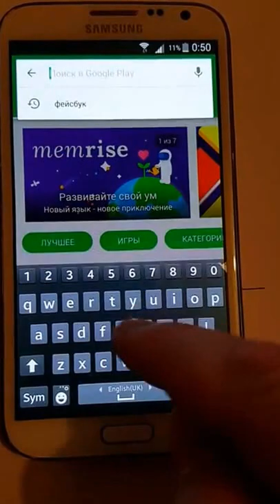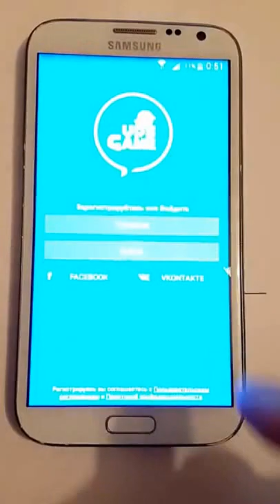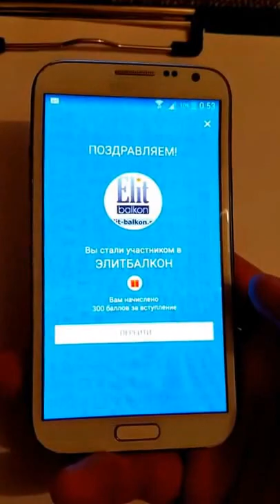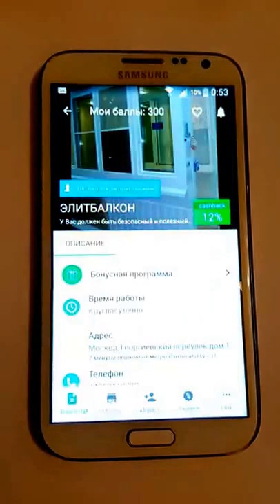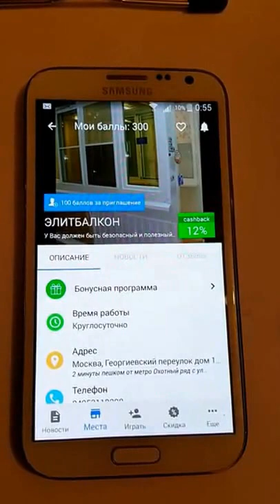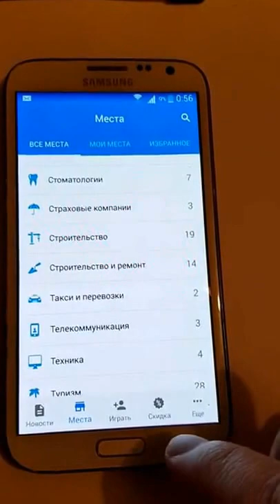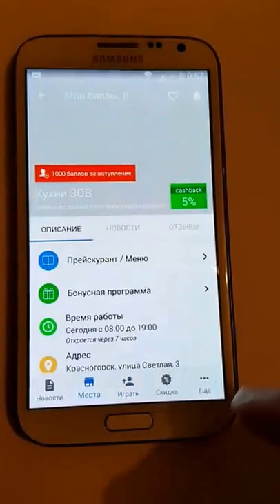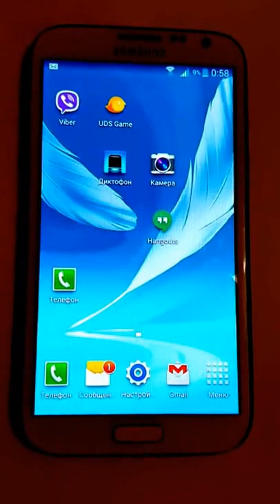UDS GAME Установка на Андроид QR - код xsfu7079 ELITBALKON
УСТАНОВКА АНДРОИД
С привязкой к проекту
QR - код ввести в ручную

С уважением офис продаж "ЭлитБалкон"
Желаем удачи во всем, Вам и Вашим близким!!!
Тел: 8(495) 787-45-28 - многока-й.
Тел. моб.: 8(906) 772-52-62 WhatsApp, Viber
Шоу - рум г. Москва  м. Новокосино 2 минуты пешком
Носовихинское шоссе д9А корп Б 2эт
Последний вагон из центра
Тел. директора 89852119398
Владимир Иванович Кожушко
Все про балконы и окна  ELIT-BALKON.RU
ПРОДВИГАЕМ ПРОЕКТ
ГУГЛ ПЛЮС